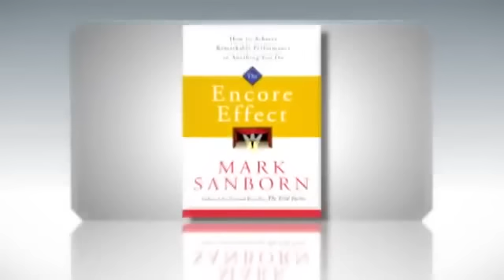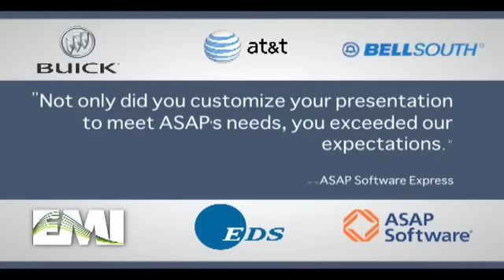Leadership - You Don't Need A Title To Be A Leader - Mark Sanborn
- Mark Sanborn, CSP, CPAE, is president of Sanborn & Associates, Inc., an idea studio dedicated to developing leaders in business and in life. Mark is an international bestselling author and noted authority on leadership, team building, customer service and change.

Mark Sanborn is the author of seven books, including TeamBuilt: Making Teamwork Work, Sanborn on Success, and Upgrade: Proven Strategies for Dramatically Increasing Personal and Professional Success. Mark's book The Fred Factor: How Passion in Your Work and Life Can Make the Ordinary Extraordinary is an international bestseller. His most recent release, You Don't Need a Title to be a Leader, is making an impact on leadership development at every level.

Book Mark Sanborn as a keynote speaker for your next meeting, event or conference.

Gold Stars Speakers Bureau provides an extensive network of expert and celebrity international speaker and entertainment choices. Our consultants positively address specific needs to meet convention goals or strategic initiatives. Gold Stars has served corporate groups, associations, government agencies and educational or nonprofit organizations both domestically and internationally for over 23 years. Gold Stars Speakers Bureau, where our word is Gold!